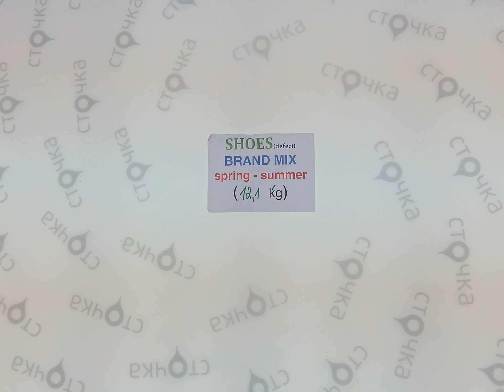SHOES (defect) BRAND MIX spring-summer 1,сток одежда оптом